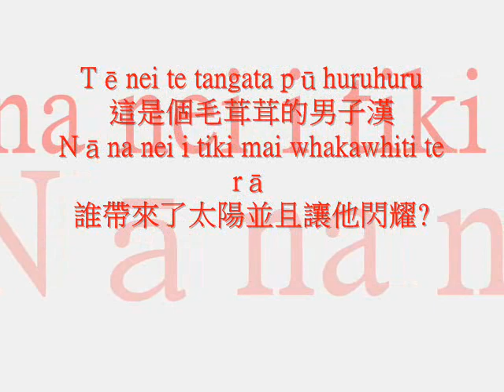HAKA舞的介紹.wmv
在高中課程有關新帝國主義對亞太地區的侵略
有助於高中生了解紐澳地區原住民的文化
影片是介紹紐西蘭原住民毛利人的傳統舞蹈 HAKA